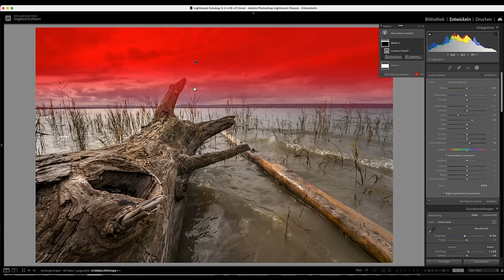Aus wenig mach viel - Landschaftsfotografie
Am Ammersee fotografiere ich keine Hot Spots, sonder versuche mich an Baumstämmen und Wurzeln die am Ufer zu finden sind. Für mich ist dies die schwerste Art der Landschaftsfotografie.
Einen Vorteil hats. Man ist alleine.

// Das Fotoequipment nutze ich selber:
*SONY 14MM 1.8 GM
*FILTERHALTER für SONY 14mm GM 1.8
*Die RGB Videoleuchte